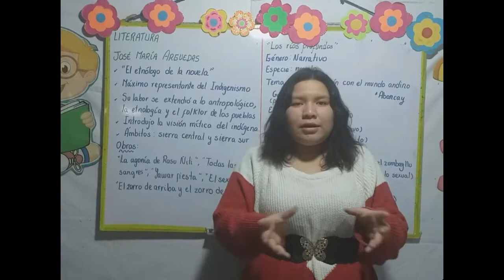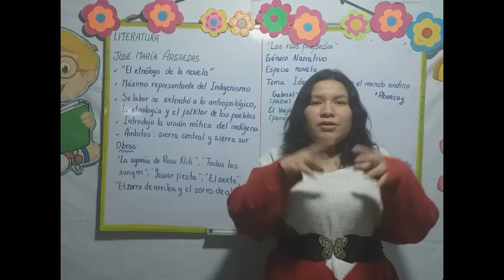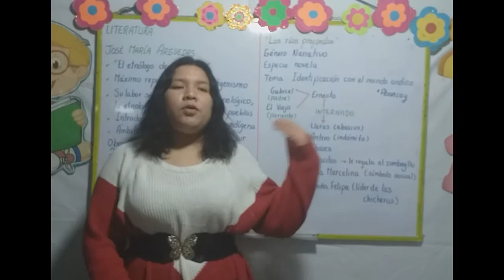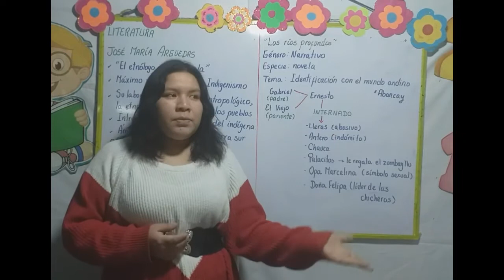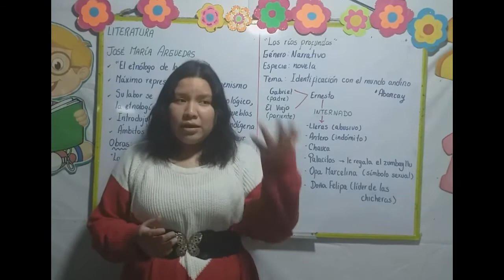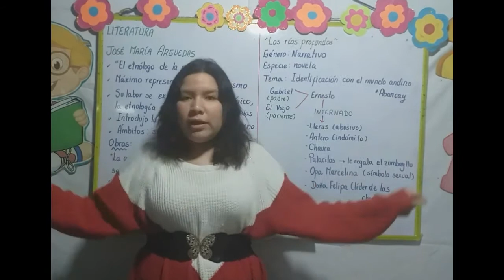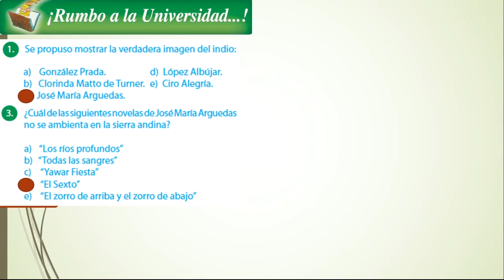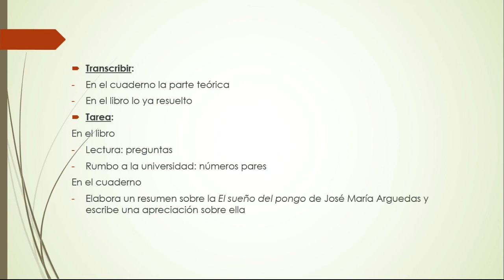JOSÉ MARIA ARGUEDAS - LITERATURA - NIVEL IV - SECUNDARIA